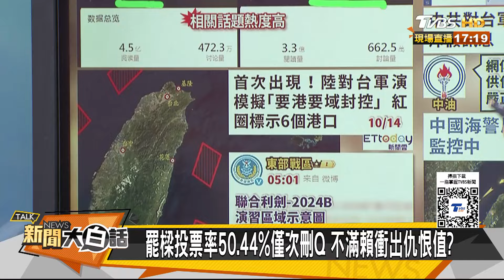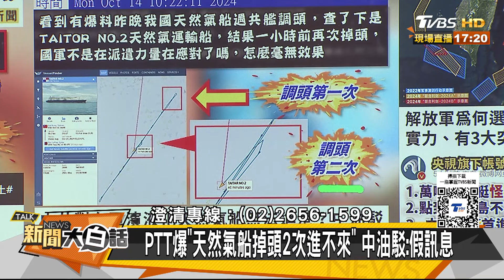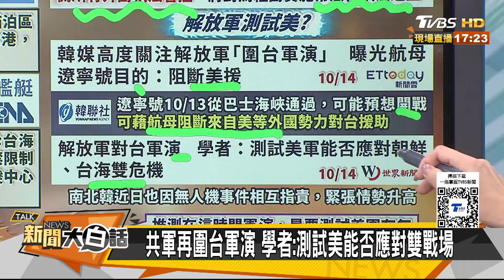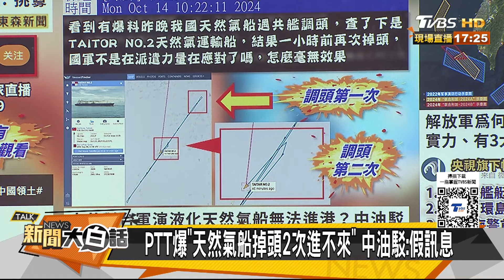陸利劍首軍演封控台灣6港口 陸要測試美軍是否夠格一戰？【新聞大白話】 20241014-11｜郭正亮 謝寒冰 黃征輝